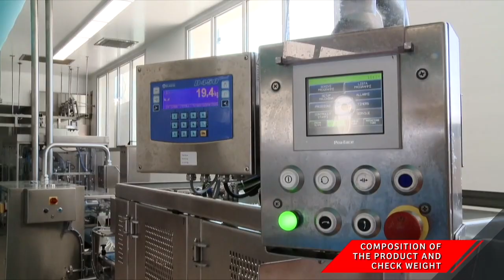Inox Meccanica Quality Ham System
Inox Meccanica Semi-Automatic Forming, Casing, Netting, and Clipping machine. This machine can be used for premium ham products, or continental meats and gives minimum air pockets making it ideal for slicing.